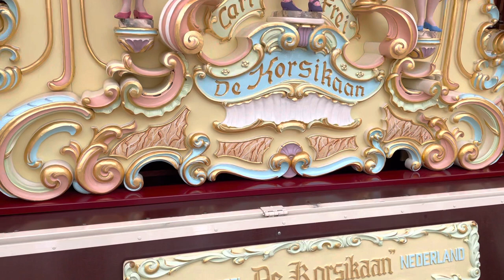Concert draaiorgel De Korsikaan Waldkirch orgelfest